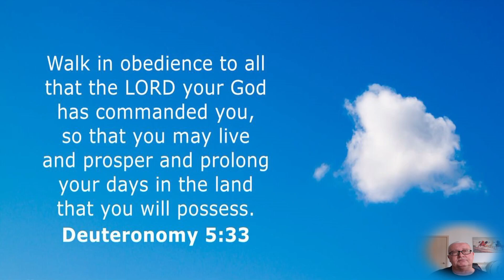Daily prophetic Word - 2nd of August 2022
Blessings

Michael